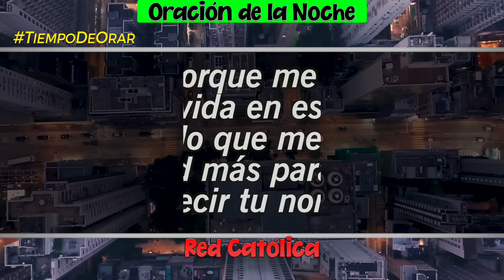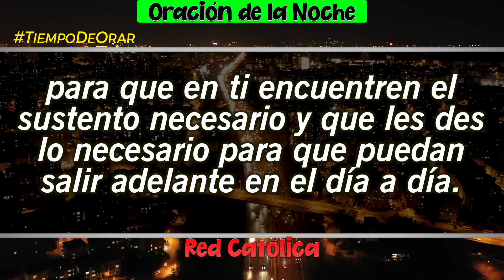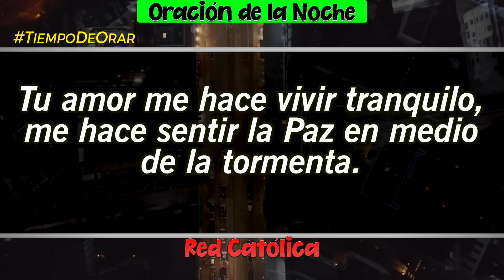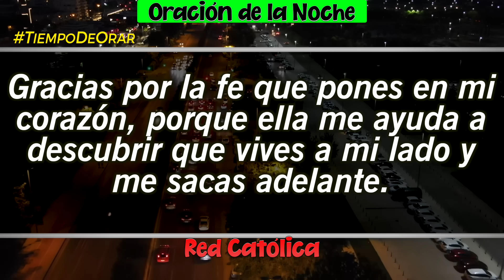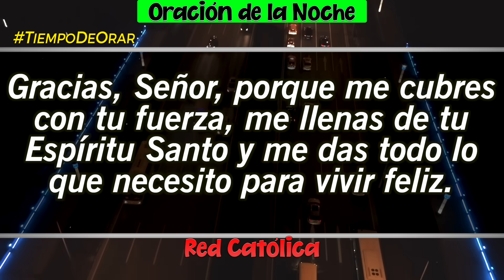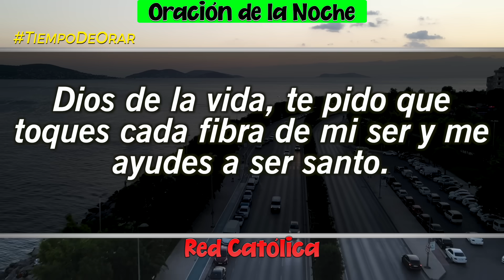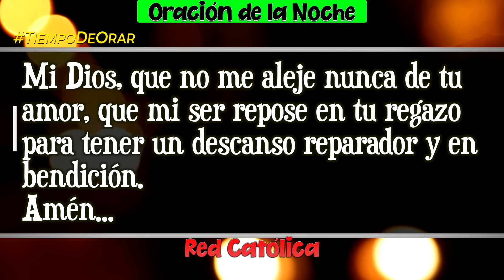Oracion de la Noche de Hoy Martes 10 de Octubre - Tiempo De Orar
Oracion de la Noche del dia Martes 10 de Octubre de 2023